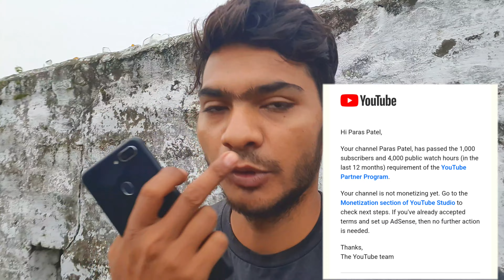Today I Am Very Happy 😊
• Support Please

Daily vlogs
Desi vlogs
Bareilly Vlog
Assamese vlogs
Village vlogs
Vlog Assamese
Assamese vlogger
Tamil vlogs
Daily vlog
Travel vlogs
Family vlogs
Bareilly vlogs
Vlogs Paras
Daily vlogs telugu
Vlogger
Malayalam vlogs
American vlogs
Malayalam vlog